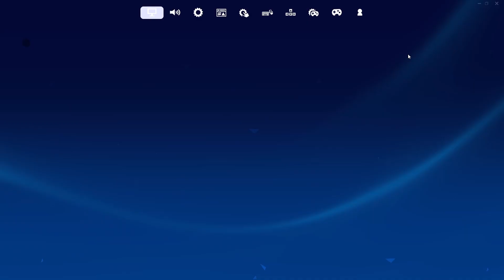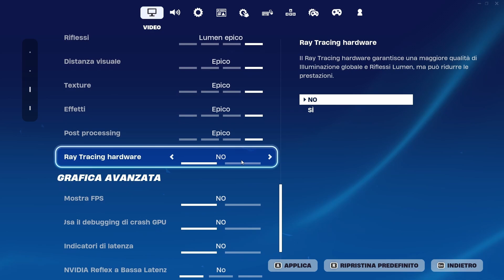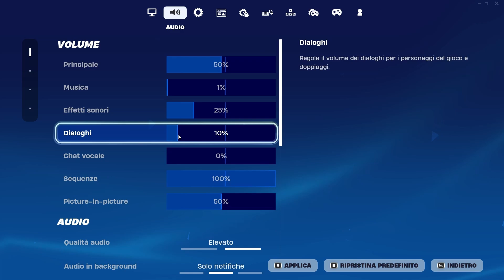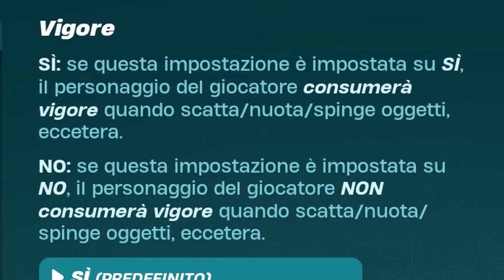IL PICCOLO ORSETTO LGBT 🧸🏳️‍🌈 - LEGO Fortnite #1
Cosa ne pensate del nuovo LEGO Fortnite? Ci state giocando?🤔